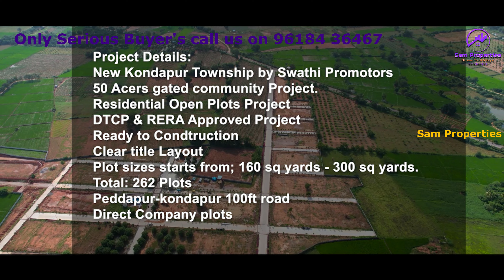New Kondapur Township | Mumbai Highway | RRR Road | DTCP Approved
Project Details:

New Kondapur Township
50 Acers Gated Community Project
3km from Mumbai Highway Peddapur
Residential Zone
Open Plots Project
Bank loans available
Close to Regional Ring Road
Cost: 16,500/- per yard.